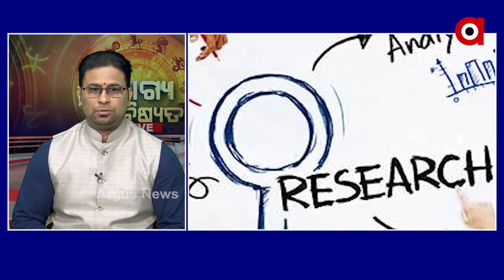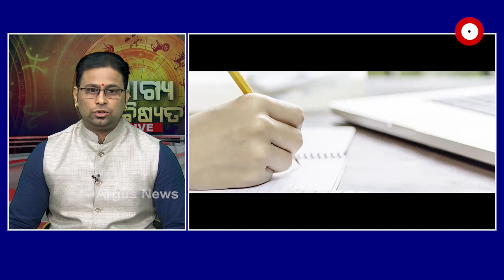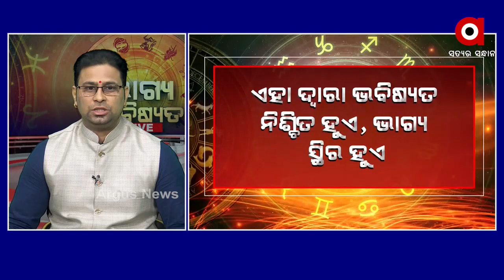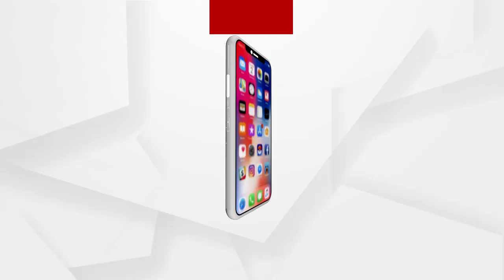BHAGYA BHABISYATA | ଭାଗ୍ୟ ଭବିଷ୍ୟତ